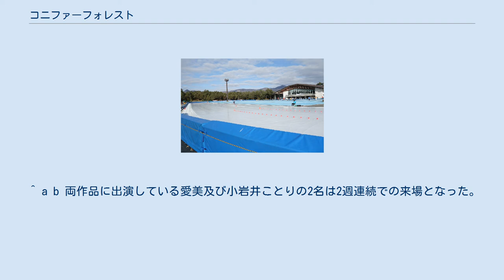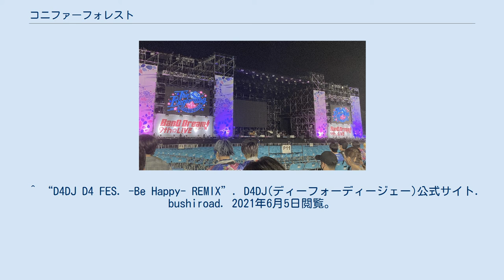コニファーフォレスト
富士急行 」 富士急ハイランド 」 コニファーフォレスト コニファーフォレストは、山梨県富士吉田市にある富士急行所有のスケート場、野外コンサートホール。
 1986年（昭和61年）に開催されるかいじ国体冬季スピードスケート会場として、国道139号を挟んだ富士急ハイランドの南側にクラブハウス付全周400mのスケートリンクが整備され、冬季大会開会式が行われた1月28日に開園した。
 かいじ国体で使用された後は主に富士急行スピードスケート部が練習場と使用しており、アルベールビル女子500m銅メダルの橋本聖子や長野五輪女子500m銅メダル岡崎朋美をはじめ、多くのオリンピック選手をこのリンクで育成した。
また、練習日以外は山梨県内の小学校を対象としたスケート教室の開催や、ハイランド内のリンク「クリスタルラグーン」と合わせて一般にも貸し出している。
 現在、同スケート部に所属していた橋本聖子の功績を称え『SEIKO-OVAL』（セイコオーバル）の名前が付けられている。
また、クラブハウス内には岡崎朋美の功績を称えた「スケートミュージアム」も設置されている。
 コンサートでの使用例 夏季はリンク化されない一方で、「サウンドコニファー229」と題し、近隣の河口湖ステラシアターと共に大型ライブ等の屋外イベント会場として使用されている。
 レゲエジャパンスプラッシュやサマーソニック、オーガスタキャンプなどの大型ロックフェスティバル、ダンスミュージックフェスティバルの会場として開催される、いわゆる「会場貸し」や、大物アーティストのワンマンコンサートなど、様々な形態にて開催される。
「気志團万博2006」など、富士急ハイランドという特性を活かしたアミューズメント性の高い音楽イベントも実施されている。
20周年目の2008年公演では、富士山近辺という地域を意識し、環境問題を取り上げたフェスティバル「FUJI QUEST 2008」を実施。
同じく2008年公演として、テクノ・ハウスミュージックを取り上げた「OTODAMA AFTER PARTY 2008」（テイ・トウワ、Studio Apartment、ケン・イシイ、DAISHI DANCE、RYUKYU DISCO、ブライアン・バートンルイス等出演）を実施。
 近年では、アニメ・ゲーム・声優系の公演も多くなり、公演時期に合わせ富士急ハイランドでコラボイベントを実施するケースもある。
 2011年の公演をもって一旦中断したものの、2013年に再開され、それ以降毎年開催されている。
 ^ a b 両作品に出演している愛美及び小岩井ことりの2名は2週連続での来場となった。
^ “D4DJ D4 FES. -Be Happy- REMIX”. 2021年6月5日閲覧。
 ^ “ARGONAVIS LIVE 2021 JUNCTION A-G”. ARGONAVIS（アルゴナビス） from BanG Dream! 公式ポータルサイト. ARGONAVIS. 2021年6月5日閲覧。